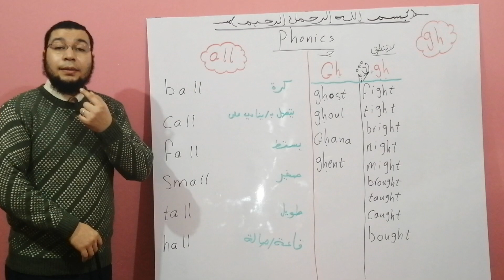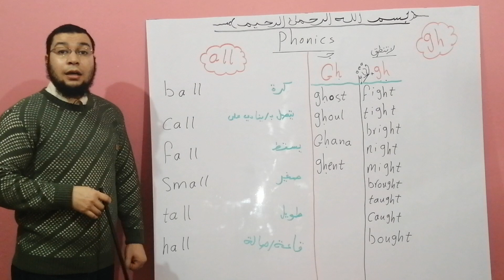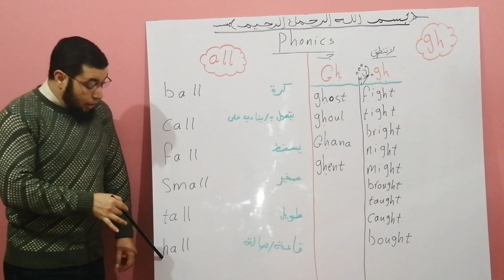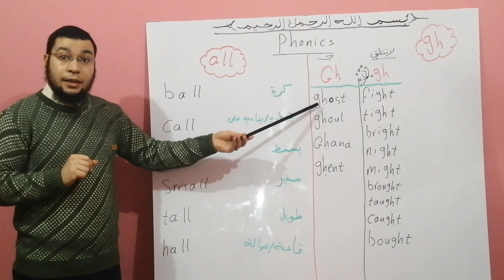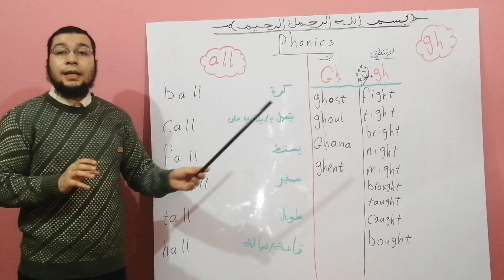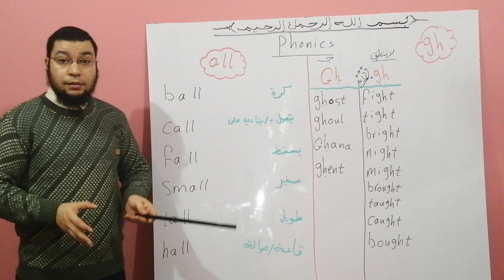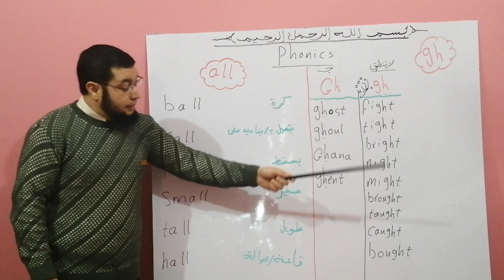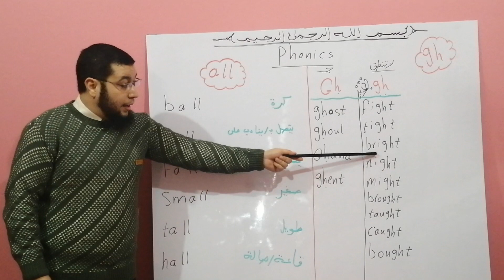تعلم نطق الكلمات الانجليزية بسهولة ويسر مع الحروف الصامته phonics with silent letters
هتتعلموا في هذا الفيديو نطق الكلمات الانجليزية الصعبه  بكل سهوله مع الحروف الصامته phonics with silent letters